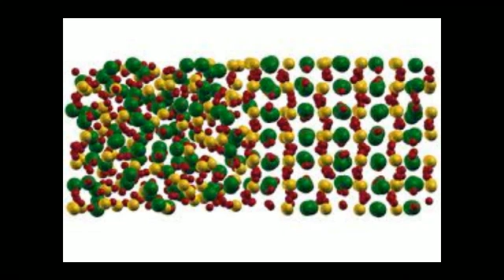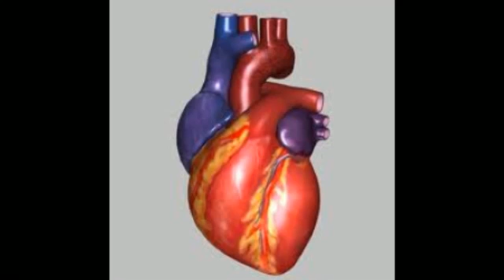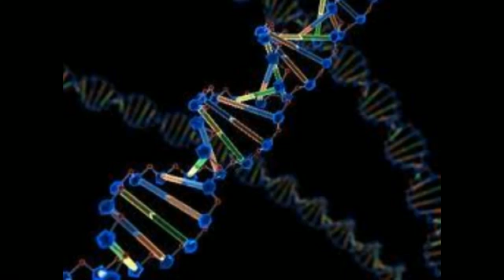What is Magnesium?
Magnesium, essential to life! Find out how???
- A Magnesium For Life Video.